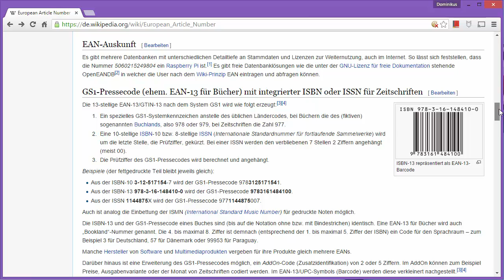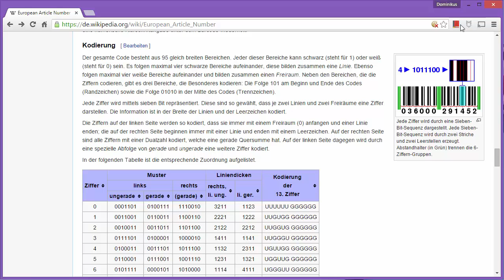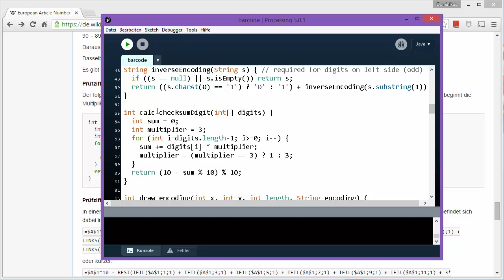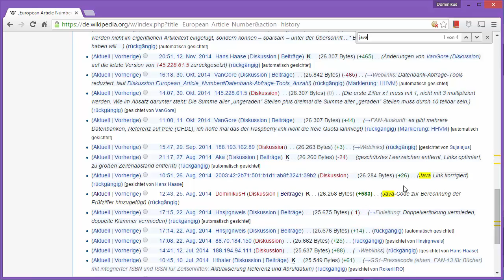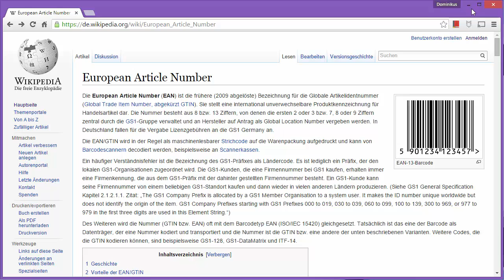Barcode-Generator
Interaktive Programme können lehrreich sein. Ich habe die Abhängigkeiten in der Strichkodierung beim Barcode erst in dem Moment verstanden, als das Programm fertig war und ich mit ihm experimentieren konnte.